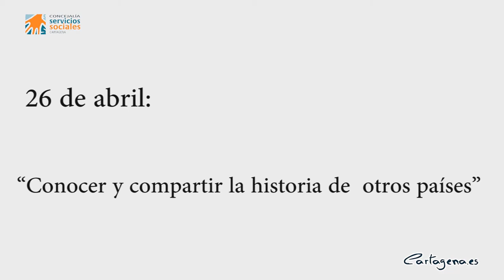Historia oral de los refranes